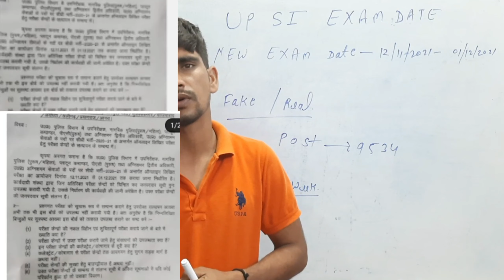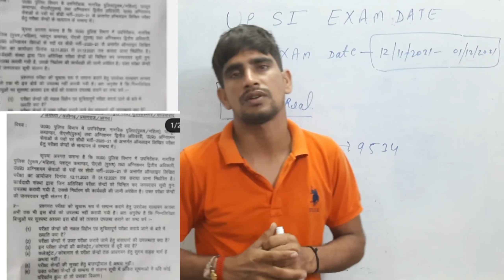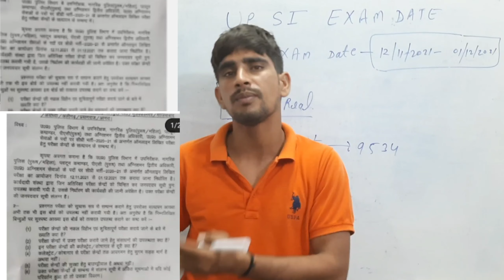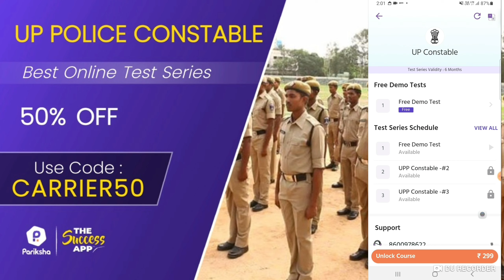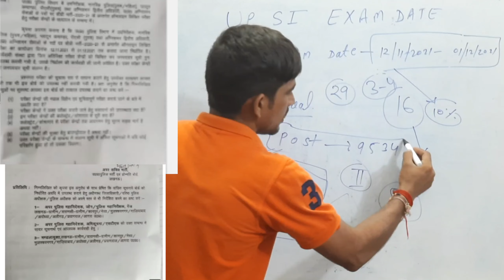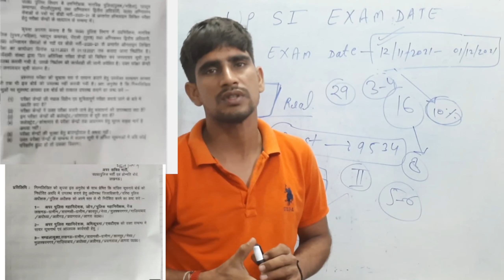upsi 2021 exam date | upsi NEW exam date 12 NOV-1 DEC | upsi exam date news |upsi news by VINDO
upsi 2021 exam date | upsi exam date | upsi exam date news | upsi news

टेस्ट खरीदने के लिए डाउनलोड करें और हमारे

CARRIER50